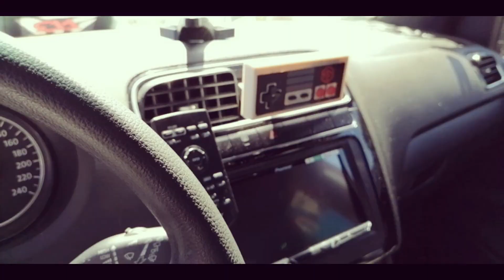Evento de autos y motos Chetumal Q.Roo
Video de un pequeño convivio de autos y motos que se realizo en la ciudad de chetumal Quintana Roo